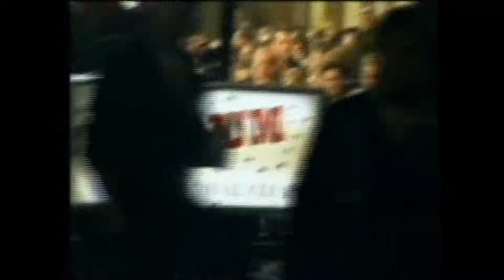Wills CC - Barnum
2nd - Local Tableau Class - Bridgwater Carnival 1986